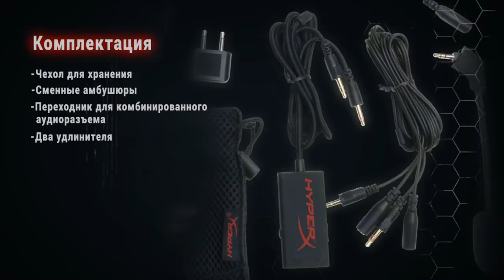Огляд HyperX Cloud від Тауфік TAFA Хідрі в StarLadder